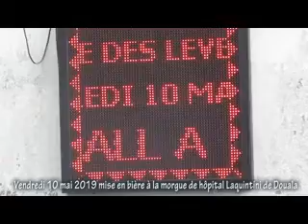Obsèques la maman du président